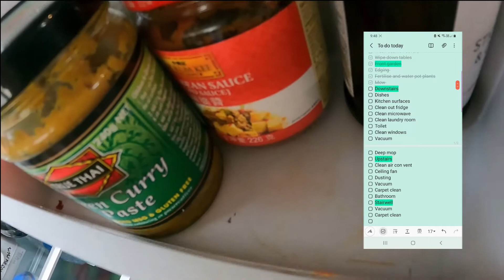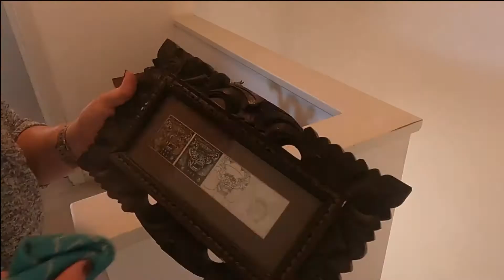TO DO list Clean / Pt 2 / CLEAN WITH ME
Hello There!

Welcome back for another cleaning motivation episode. This week we are going to finish off that To-Do list! With some motivating deep carpet cleaning and the most satisfying dusting. Remember all, you don't need to accomplish it all in a day, do what you can off that to-do list each day until it's finished and it'll still be the best feeling of accomplishment.

Bissell Carpet Cleaner